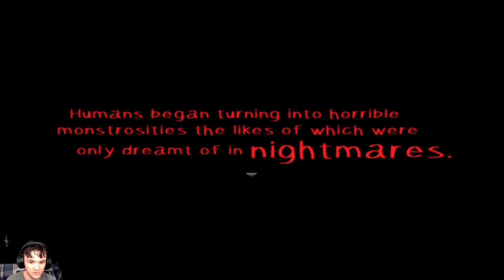The Phobia Project||Discovering something dark...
Join Lilith and I as we dive into a small, indie game, and uncover, some sick and twisted experiments.